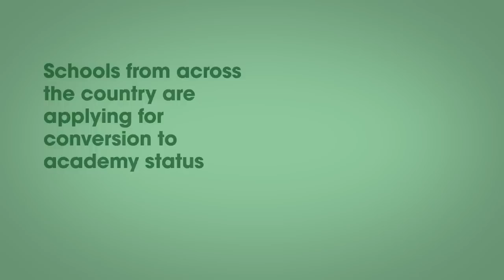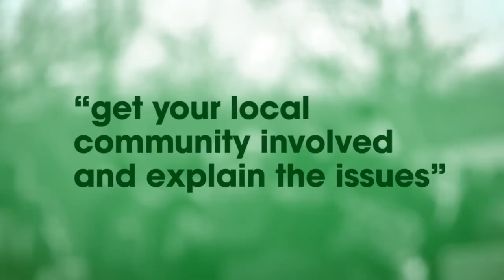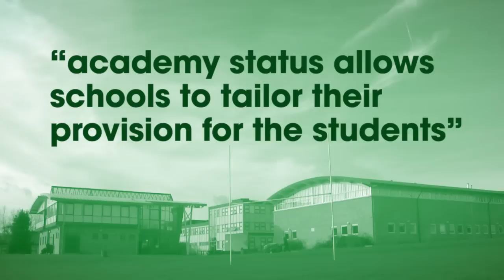Academies work: Essex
In this video we hear from headteachers from three Essex schools about the benefits and freedoms that come with academy status, about the new simplified process and about their reasons for converting.